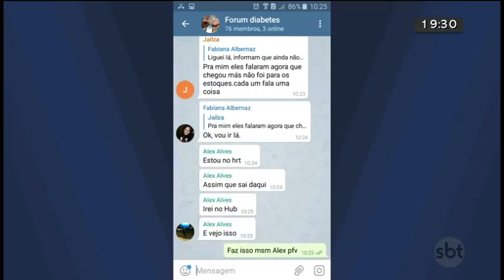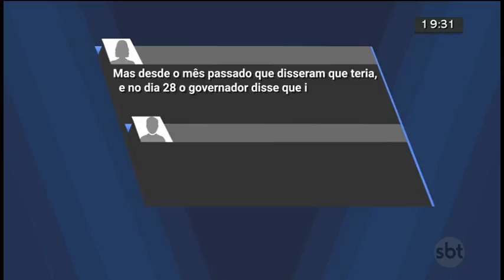Pacientes não encontram insulina na rede pública | Jornal SBT Brasília 04/02/2019